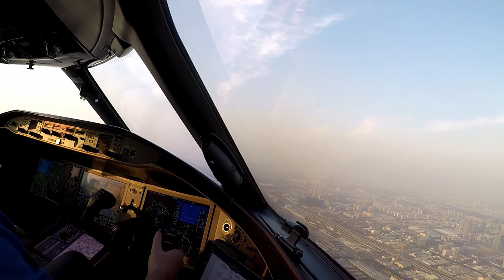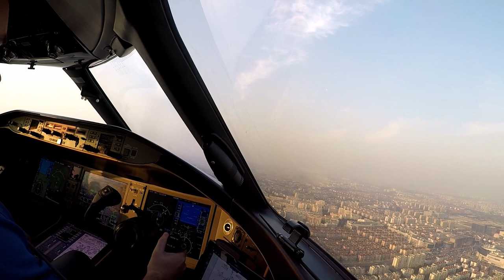Landing Shanghai, China (ZSSS) - Bombardier Global 6000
Beautiful afternoon arrival in Shanghai, Hongqiao Airport. Shanghai has a population of over 26 million people and is serviced by 2 international airports. Shanghai Pudong Airport ZSPD (Pudong translates to Pu - short for Huangpu River and Dong - East. East of the Huangpu River) is the main international airport whilst Shanghai Hongqiao Airport acts a secondary international and domestic airport